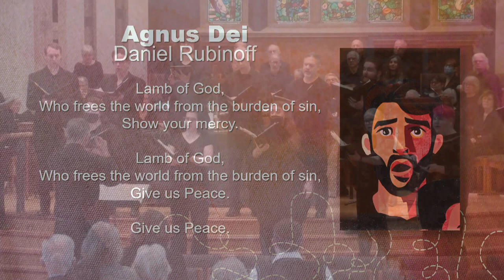Agnus Dei (Rubinoff) - Performed by LPCC & ESG Choir